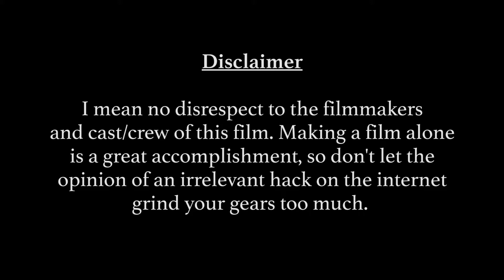Why I Am Dreading Spider-Man: No Way Home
With the news of Alfred Molina and Jamie Foxx reprising their roles for the new Spider-Man movie, I break down why this potential spider-verse crossover film is a massive disappointment that betrays Holland's Spider-Man and what Jon Watts originally built.

CLIPS USED ARE NOT ENDORSEMENTS OF WHO IS DEPICTED AND ARE SOLELY USED AS MEMES